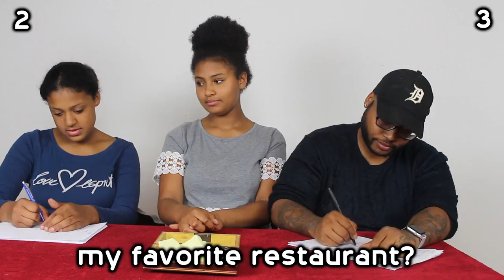Father Vs. Daugther - Who Knows Sami Better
We had so much fun doing the who knows their father better, that we decided to do a part 2. This time for the who knows me better challenge, Aaliyah and Louis battle to see who knows Samira the best - Father or Sister?

Follow Louis